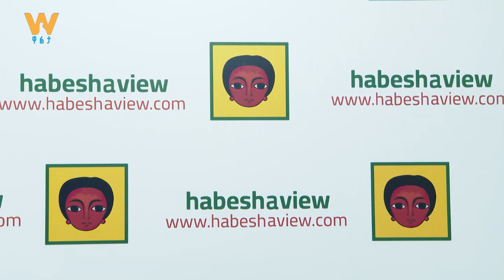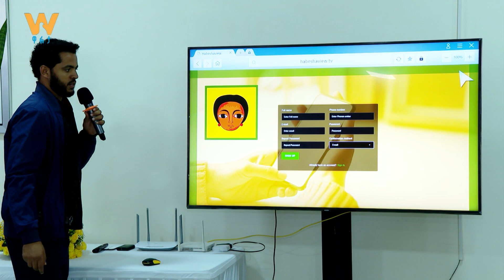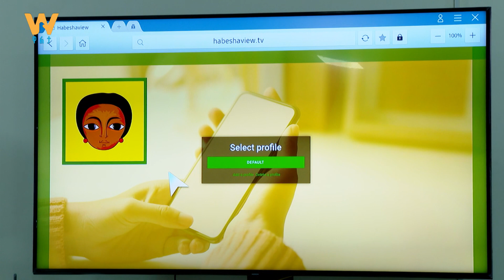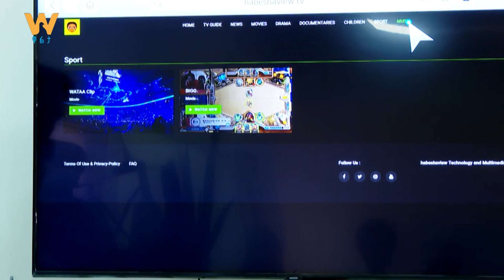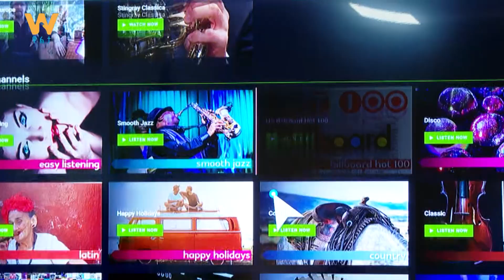ከሲኒማው መንደር የተሰማው መልካም ዜና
Arabic Facebook: تلفزيون والتا بالعربي Walta TV Arabic